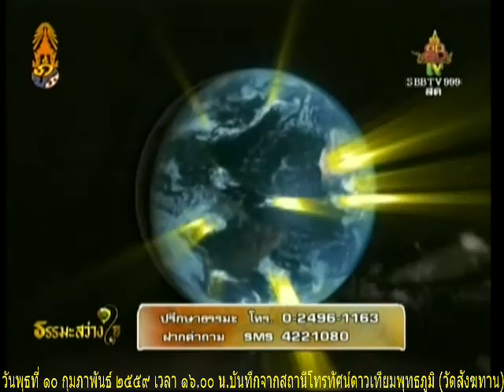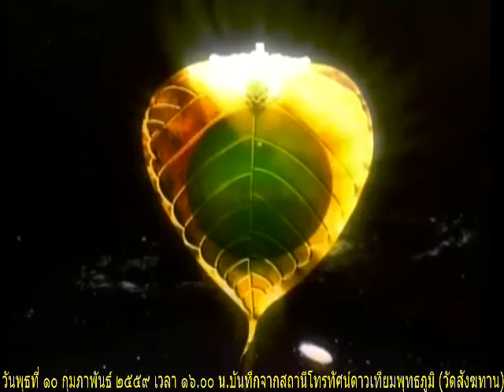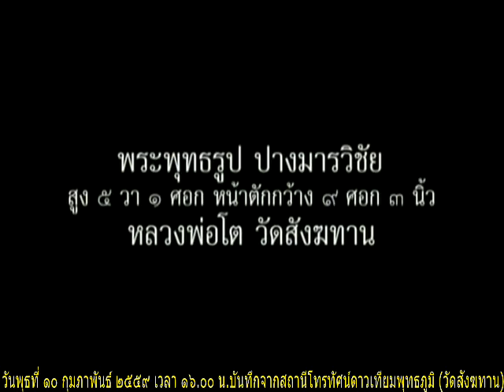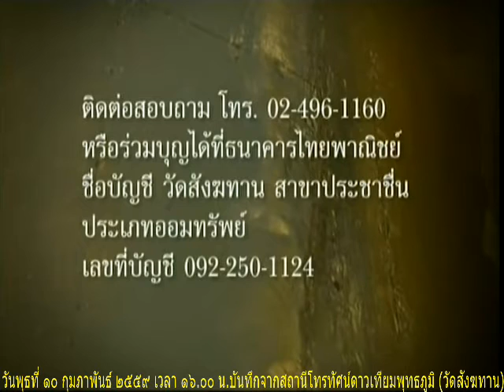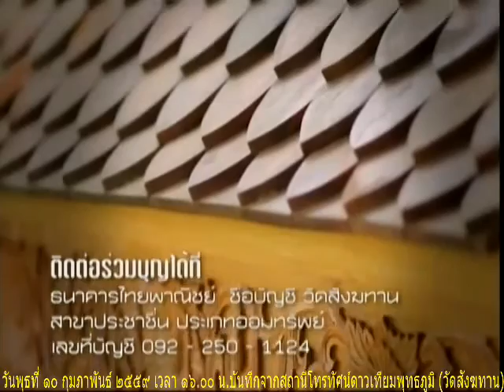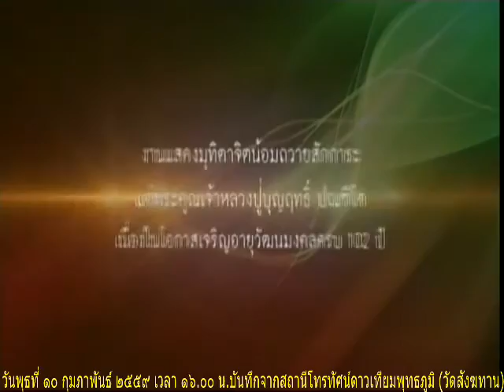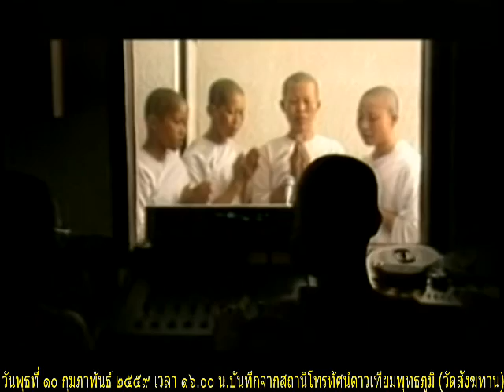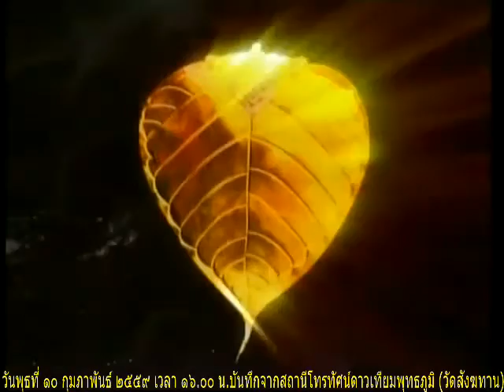วันพุธที่ ๑๐ กุมภาพันธ์ ๒๕๕๙ รายการธรรมะสว่างใจ พระครูสมุห์ไพรินทร์ สิริวฑฺฒโน